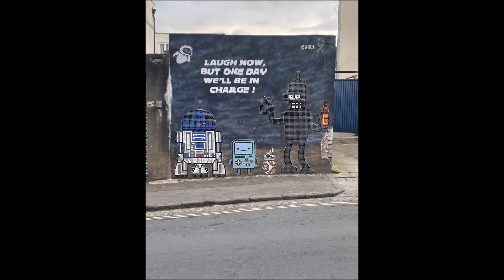Fun pics to make your day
This channel is greatly in need of your support,if you're able!PLEASE DONATE Youtube has demonetized and shadow-banned my channel,cutting my views,and holds my earnings.Please share my vids to help the channel grow to serve you better...thank you so much for your patronage